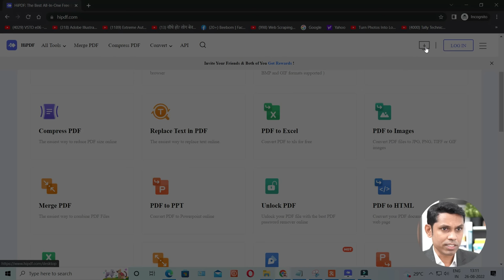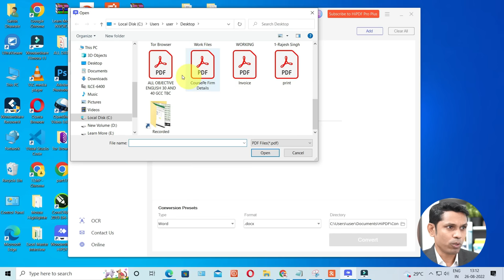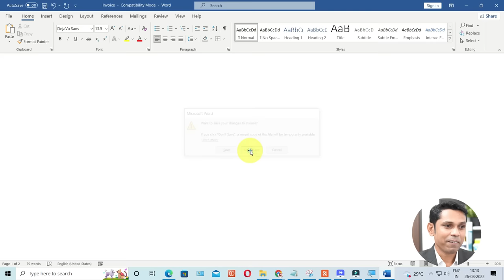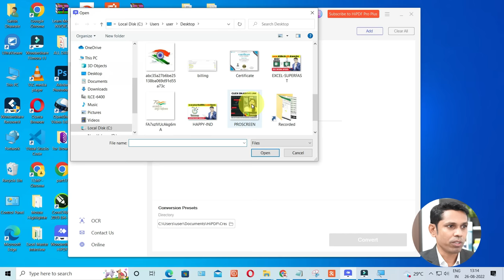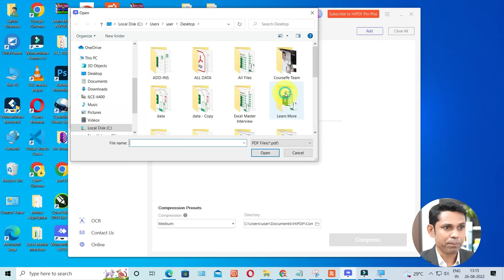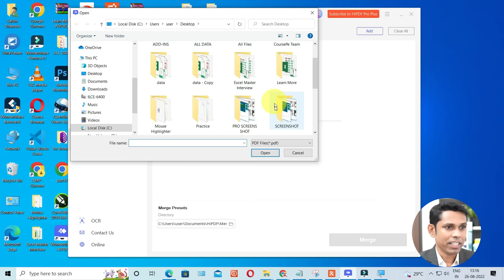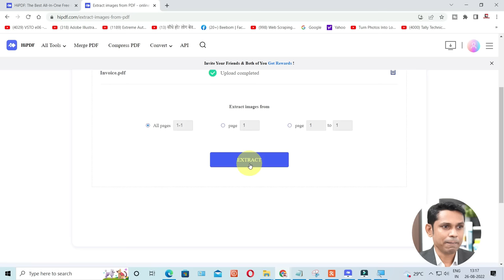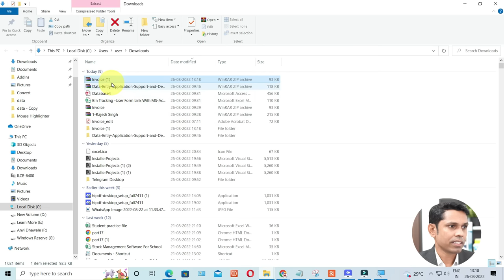Best PDF Editor for Windows in 2022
Best PDF Editor for Windows.

Course Features :
✅ PDF Shortcuts
✅ Course Completion Certificate
✅ Instant Access